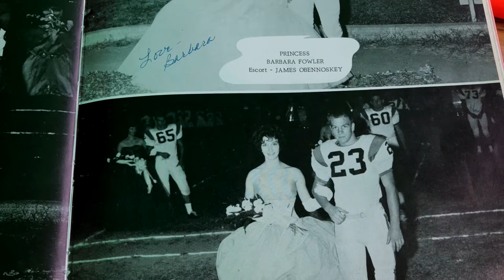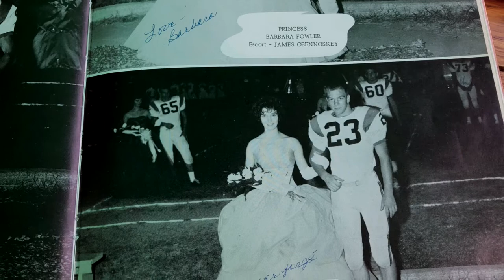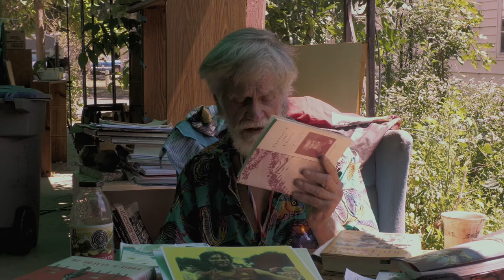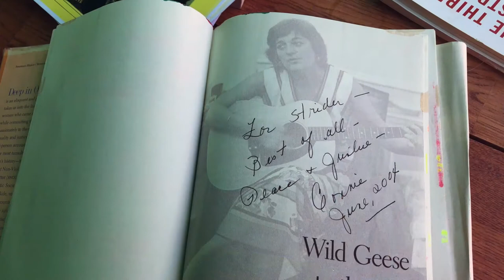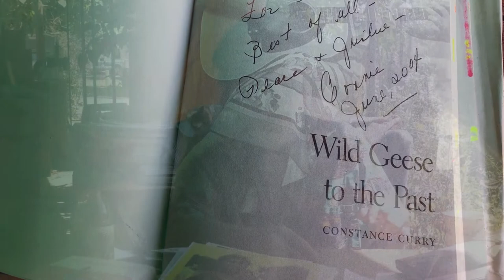From Selma to Longmont - Strider Benston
Arkansas Strider, a local activist, came to the offices of Longmont Public Media asking that I document his remembrances of key Civil Rights leaders who had passed away over the summer of 2020, namely: Constance Corry, C.T. Vivian and Representative John Lewis.  I was glad to spend some time with Strider, getting to know him and better appreciating all that he has been through, from Selma to Longmont.

Filmmaker,
Craig Stevens